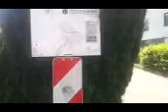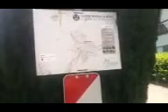2013 06 16 12 32 00 16 06 13 72 Stunden Aktion